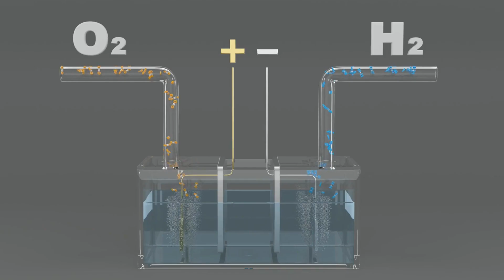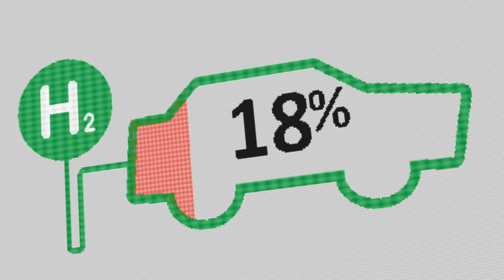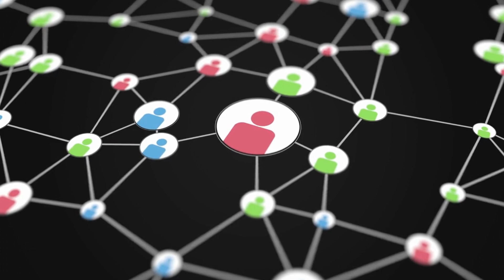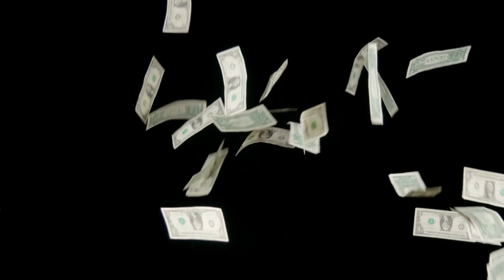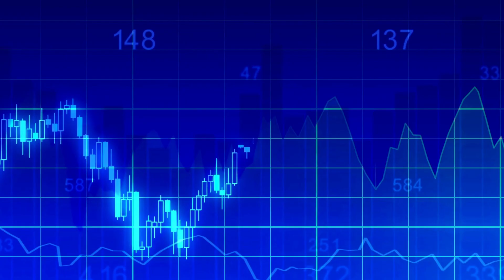Is Hydrogen Power the Fuel of the Future!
There are advantages and disadvantages to using hydrogen power, particularly in the form of hydrogen fuel cells. Let's investigate some of them:

And we will first look at the Advantages.

Energy Conversion Efficiency: When compared to internal combustion engines, hydrogen fuel cells offer better energy conversion efficiencies. Without the requirement for combustion, fuel cells may transform chemical energy straight into electricity, increasing total efficiency. The effectiveness of hydrogen fuel cell devices can, however, still be increased.

Efficiency of Hydrogen Production: One of the most important factors in evaluating how efficient hydrogen power is overall, is the efficiency of the processes used to produce it. The majority of hydrogen currently produced comes from fossil fuels through a method called steam methane reforming, which is less efficient and emits carbon. Alternative techniques, such as electrolysis powered by renewable energy sources, offer more effectiveness and less environmental impact.

Clean Energy: Hydrogen and oxygen mix chemically to produce power in hydrogen fuel cells, with the only byproduct being water vapour. With no greenhouse gas emissions at the point of consumption, it provides a clean and effective way to produce electricity.

Versatile and Scalable: Both fossil fuels and renewable energy sources, including as wind, solar, and hydroelectric power, can be used to manufacture hydrogen. This adaptability permits a flexible energy mix and can aid in the shift to a low-carbon economy.

Hydrogen can be utilised as a kind of energy storage, assisting with the management of intermittent renewable energy sources like wind and solar. Electrolysis can be used to create hydrogen using surplus power generated during off-peak hours. Hydrogen can then be stored and turned back into electricity when needed.

Similar to gasoline or diesel vehicles, hydrogen fuel cell vehicles may be refuelled fast. Compared to electric vehicles, which take longer to charge, they are therefore more practical.

Utilisation of Waste Heat: One benefit of hydrogen fuel cells is their capacity to make use of the waste heat produced during the generation of power. The overall energy efficiency of fuel cell systems can be increased by capturing and using this waste heat.

Drawbacks of hydrogen power
Hydrogen can undergo transmission and distribution losses during storage and transportation, just like any other form of energy carrier. To maximise the total efficiency of hydrogen power, it is crucial to reduce these losses through effective infrastructure and delivery systems.
Production Obstacles: The broad use of hydrogen electricity involves manufacturing obstacles. Since fossil fuels are used to manufacture the majority of the hydrogen produced today, carbon emissions are an issue unless carbon capture and storage technologies are used. Alternately, it can be expensive and energy-intensive to produce hydrogen through electrolysis utilising renewable energy.

Infrastructure Development: It is still expensive and constrained to support the production, storage, and distribution of hydrogen. The development of a vast distribution network and the expansion of hydrogen refueling stations would take a large financial and time commitment.

Storage and Transportation: Compared to traditional fuels, hydrogen has a poor energy density, necessitating larger storage and transportation systems. Technical difficulties and expense increases may result from this.

Cost: At the moment, hydrogen energy is more expensive than conventional fossil fuels. For wider commercial viability, the price of hydrogen generation, infrastructure building, and fuel cell technology development must be reduced.

System Integration and Optimisation: Hydrogen power must be successfully integrated into diverse energy systems in order to achieve high levels of efficiency. Along with renewable energy sources, energy storage innovations, and intelligent grid systems, this entails optimising hydrogen production, storage, transit, and use.

In summary
There is a heated discussion about hydrogen power's potential as a future energy source among academics and stakeholders. The adaptability, energy-storage capacity, and potential for zero-emission fuel cells of hydrogen, according to its proponents, make it an essential component of the transition to a sustainable energy future.

They draw attention to its potential to enable energy independence, assist the integration of renewable energy sources, and decarbonize transportation. Skeptics draw attention to problems including high costs, the need for new infrastructure, and efficiency issues.

The outcome of the ongoing discussion will likely depend on technological developments, economies of scale, and supportive regulations. Hydrogen power has the potential to play a significant part in the development of a clean and sustainable energy system, but at what cost? The debate continues!